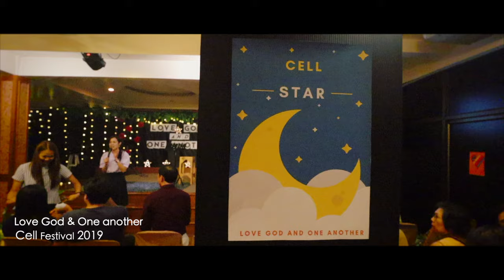Highlights: Cell Festival 2019: Love God & One another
Highlights: Cell Festival 2019
Love God & One another
7 กรกฎาคม 2019
Cell Festival